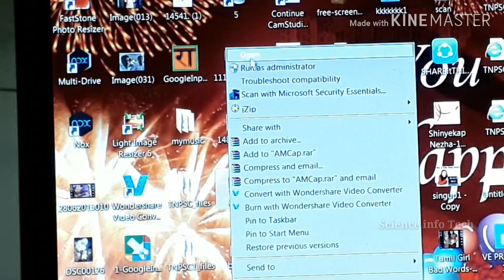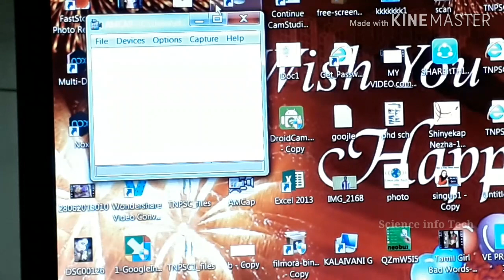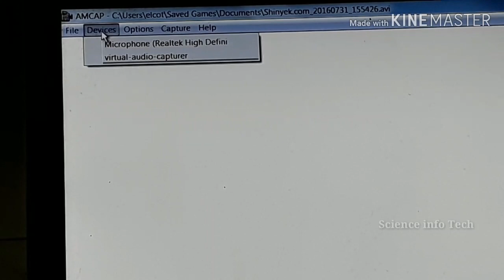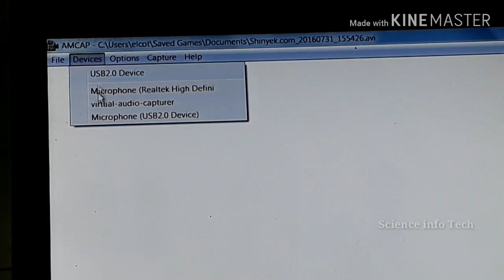How to CCTV camera Connect to Laptop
CCTV CAMERA CONNECT TO LAPTOP BY USB PORT